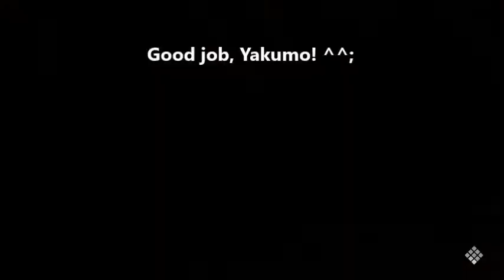CODE VEIN Poison Butterfly Boss Fight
Rui/Louis (CV: Ishikawa Kaito)
Yakumo (CV: Toriumi Kousuke)